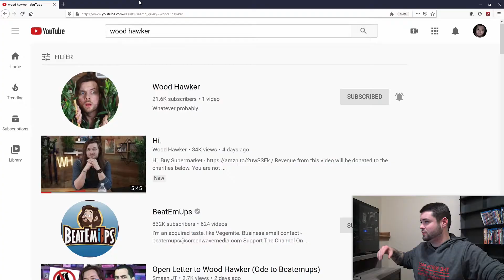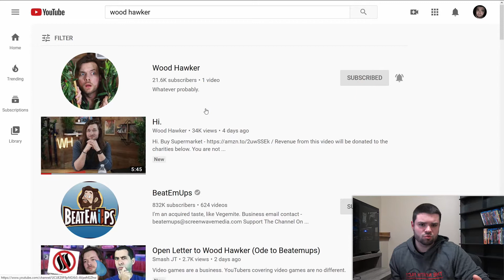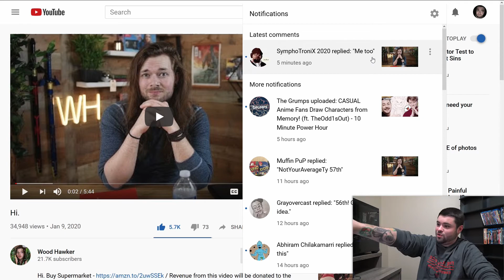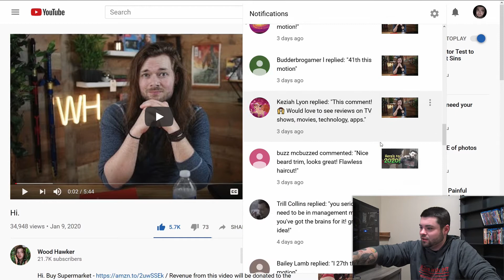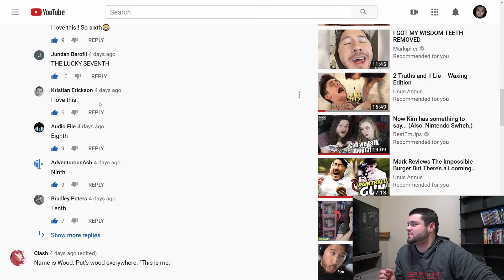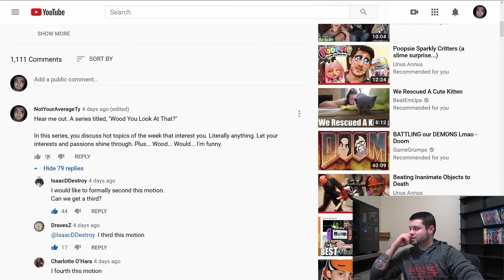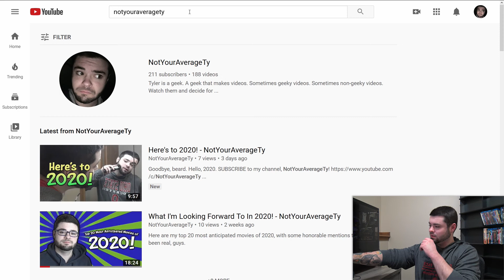Dear Wood, Thank You. - NotYourAverageTy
It's the little things, lol.

Background: Stompychip by spoonybrad
End Card: Dreamcast (Chillstep) by Techmo-X

Video recorded with the Sony Handycam AX33 4K Camcorder. Audio recorded with the Blue Yeti Pro.